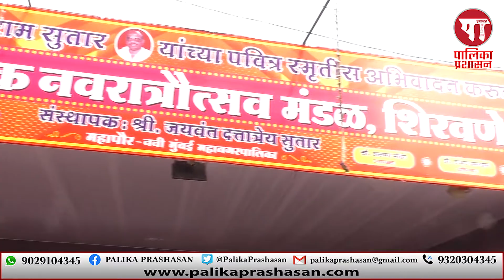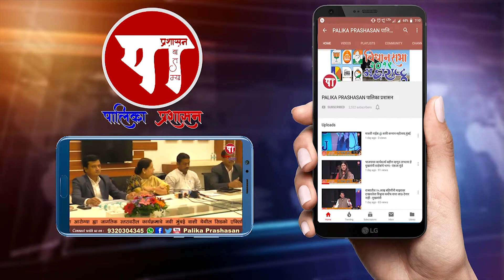Shirvane I सार्वजनिक नवरात्रौत्सव मंडळातर्फे रक्तदान शिबीर व प्लाझ्मादान नोंदणी अभियानाचे आयोजन